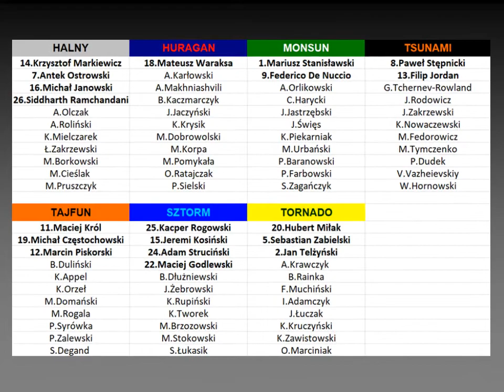Liga Wiatrów 18 Draft